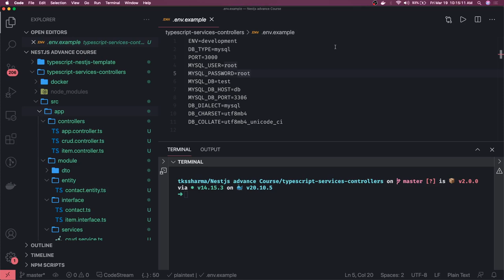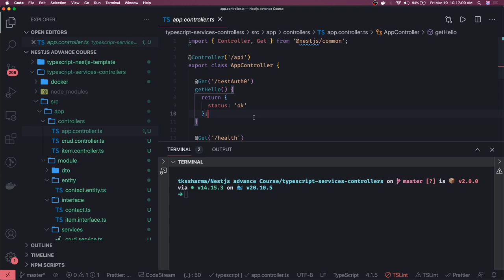NestJS Advance Course 2023 #01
1. nestjs building blocks
2. nestjs interceptors
3. nestjs pipes, controllers and services
4. nestjs microservices
5. nestjs grpc
6. nestjs with class validator
7. nestjs with elastic search
8. nestjs with mongodb
9. nestjs with mysql
10. nestjs with mysq/postgres using sequelize & typeorm
11. nestjs with api pagination
12. nestjs with graphql
13. nestjs with mongoose, mongo database
14. nestjs with rabbit mq and microservices